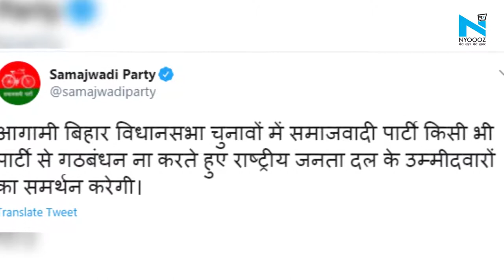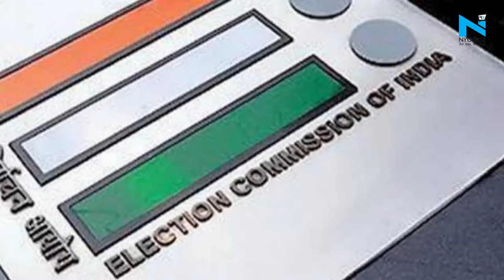बिहार चुनाव में नहीं उतरेगी Samajwadi Party, RJD को देगी समर्थन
बिहार में राजनीतिक गठबंधन और गठजोड़ पर माथपच्ची जारी है... ना एनडीए के पत्ते खुले और ना ही महागठबंधन के... इस बीच तेजस्वी यादव को अखिलेश यादव ने सहारा दिया है...